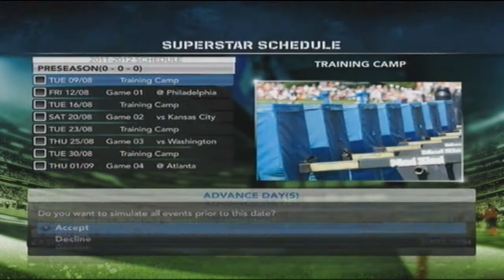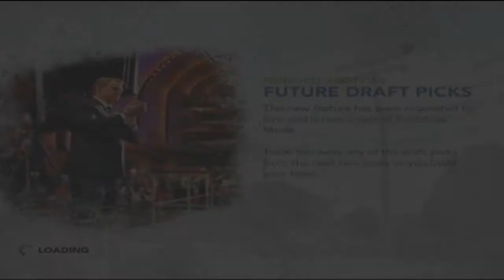Madden NFL 12: Become a Superstar Mode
He made a switch in sports and he's with the Baltimore Ravens! Hope you liked the video.

Player Name Raymond Mack
Position:QB
College LSU
Number: 14